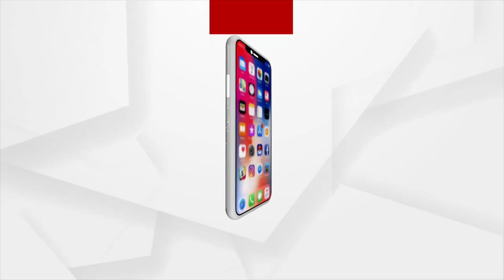Man From Mumbai's Slum Area Becomes IAS Officer, Sets Example